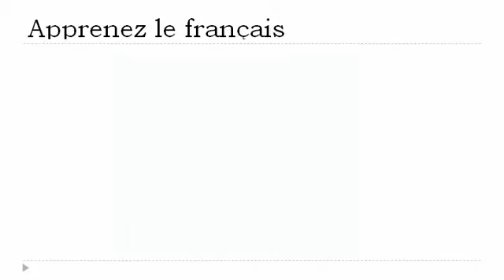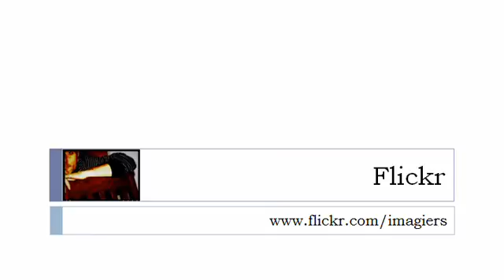Bahasa Perancis Pelajaran = Kata kerja = untuk memulai = pada present tense